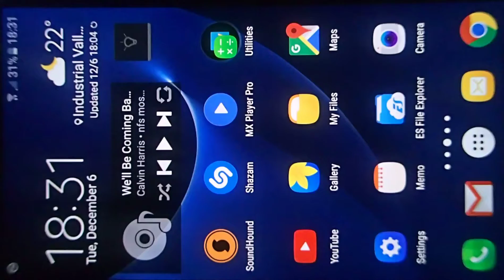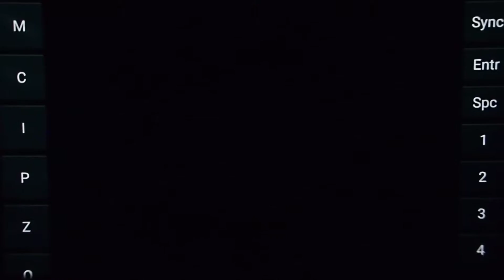Divine Divinity on Android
Divine Divinity running on Samsung Galaxy S7 via Exagear

First you have to download Exagear RPG from Google play and install it on your tablet/phone:

Then follow this steps:
1) Install Divine Divinity on your PC
2) Copy the Divine Divinity folder to the ExaGear folder in your device internal storage
3) Run exagear and run the configtool.exe and SET
New rendering system: Software
Preferred display resolution - 800x600 (recommended)
you can see the exact settings in the video
and press "Apply & Close" button
The game should run but it takes a while to load (30-60sec)
4) Next time you can open Exagear and run the main executable (div.exe)